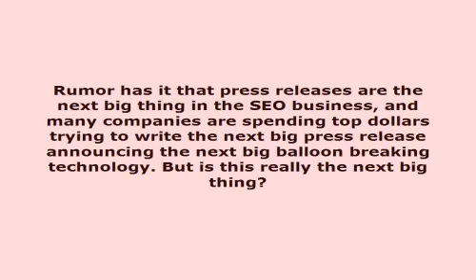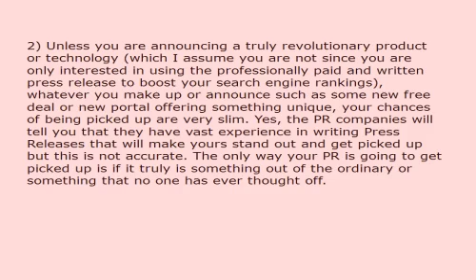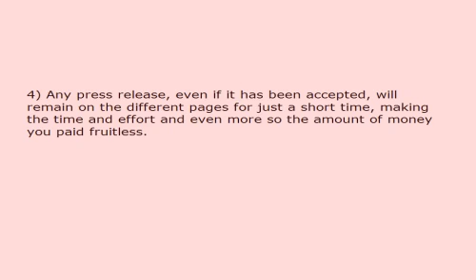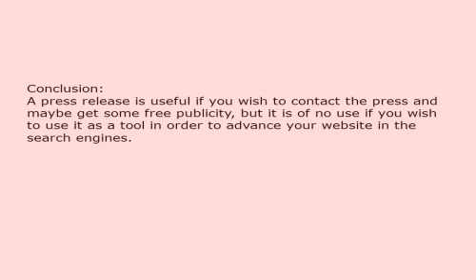Press Release Why Seo Experts Should Not Use Press Releases 784